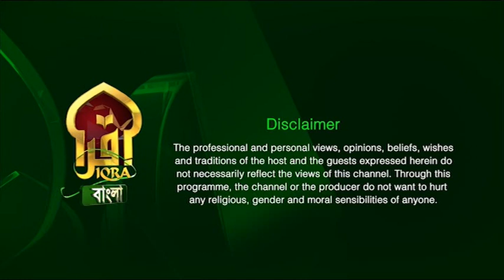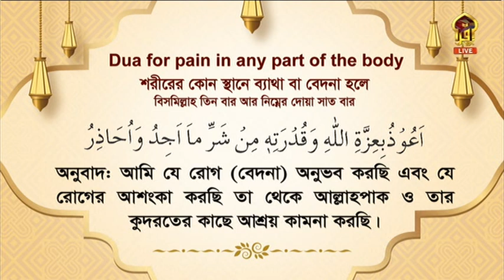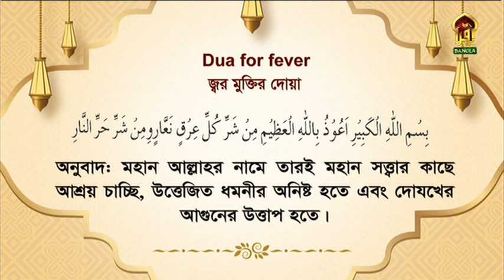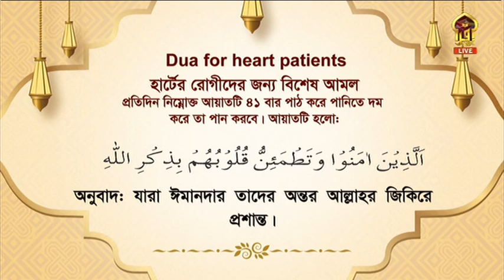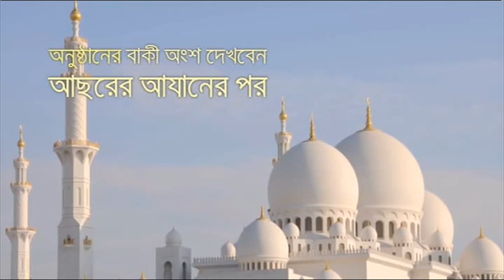Masnoon Dua || Syed Riaz Ahmed || রোগ থেকে মুক্তি লাভের দোয়া